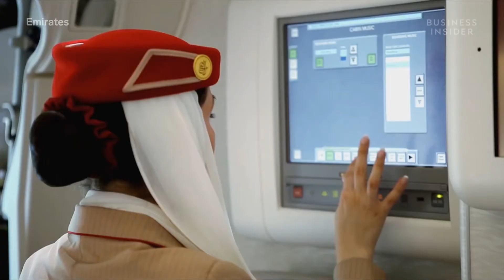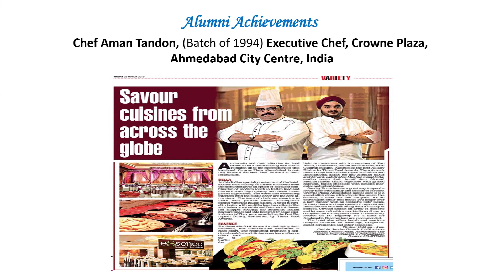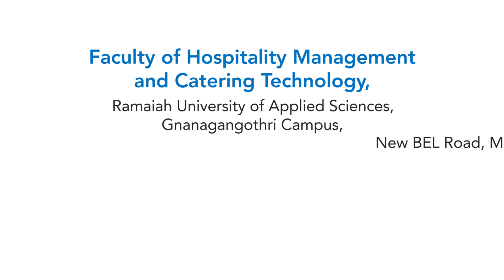The Faculty of Hospitality Management and Catering Technology (FHMCT)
The Faculty of Hospitality Management and Catering Technology (FHMCT) of Ramaiah University of Applied Sciences, Bangalore was earlier the M.S Ramaiah College of Hotel Management which was established in 1993. The Faculty offers a 4-year undergraduate programme leading to the Bachelor of Hotel Management (BHM) degree. The Faculty of Hospitality Management & Catering Technology at RUAS aims to deliver competency-based hospitality and management education with an inter & multidisciplinary approach adopting global educational practices with an emphasis on the development of critical, analytical and problem-solving abilities in its graduates and associates with a passion for lifelong learning and independent thinking. The Faculty would encourage the creation of new ideas and concepts to meet the ever-growing needs of the hospitality sector.